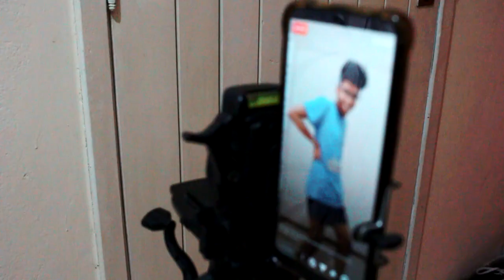Montando minha NOVA ESTANTE da EVOLUKIT! /// vlog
Aquele em que eu levo uma surra de um manual ao tentar montar minha mais nova estante!

Quer fazer parte do Clubinho dos Inscríveis? Torne-se membro de canal e desfrute de recompensas e benefícios! 👩🏿‍🦰

• OUÇA AUDIOBOOKS DE GRAÇA
Ao criar sua conta do Scribd usando o link abaixo, você garante DOIS MESES de graça!

• WISHLIST
Caso queira me dar um presente, aqui está minha wishlist da Amazon! :)

SOBRE
O Um Bookaholic é um blog/canal voltado para a arte de contar e consumir histórias. Aqui a gente fala sobre livros, séries e filmes - em sua grande maioria, de fantasia - e debatemos assuntos relevantes, sempre visando o respeito e a troca de informações.

De um bookaholic, para bookaholics.